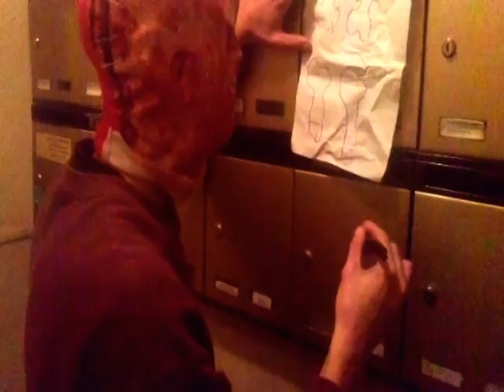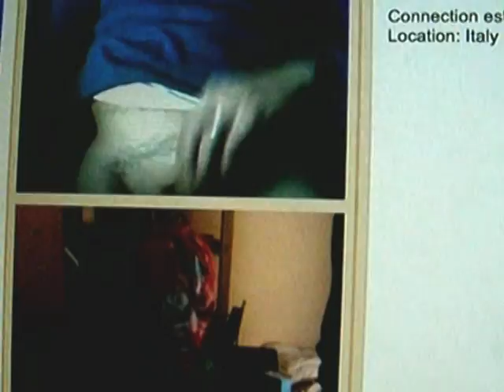Gabriel Pascal # 1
this is the first episode of a series of films based on the life of Gabriel Pascal and his relationship with sex.